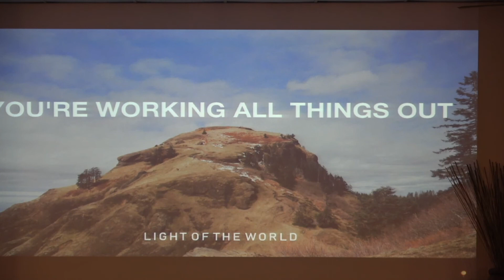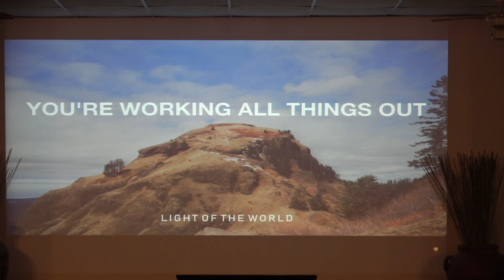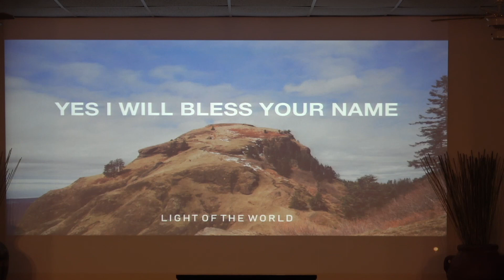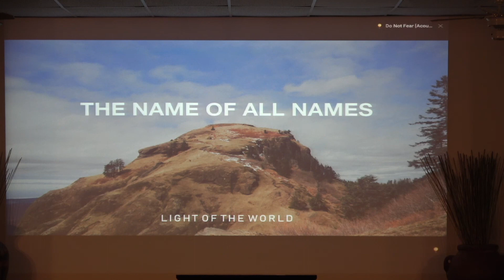Genesis 12 -13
Sermon on Genesis 12 - 13:4 at Calvary Chapel Jackson with Pastor Trent Allen